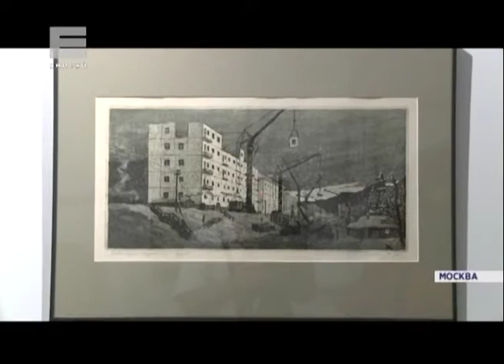В Государственном историческом музее в Москве открылась выставка, посвященная покорению Енисея